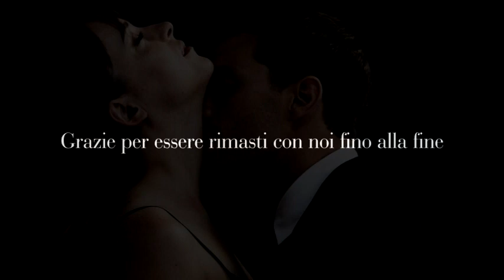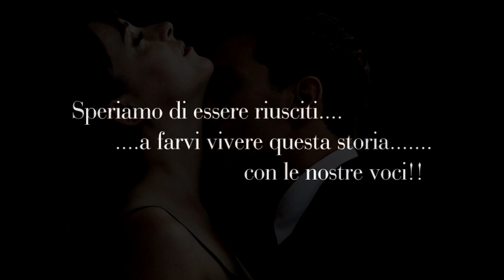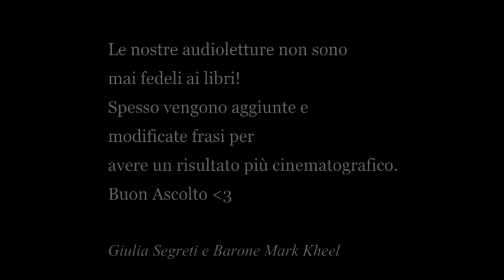50 SFUMATURE DI ROSSO - Grazie per essere rimasti con noi fino alla fine!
50 SFUMATURE DI ROSSO
Grazie per essere rimasti con noi fino alla fine!
VIDEO SPECIALE CREDITS FINALI DEDICATI A VOI! CHE TROVATE ANCHE NELL'ULTIMA AUDIOLETTURA DI ROSSO!! IL FINALE!

PROSSIMAMENTE LA MEGA LETTURA DI 50 SFUMATURE DI ROSSO!
Con tutte le letture unite e che potrete gustare!

Voci: Giulia Segreti e Barone Mark Kheel

TRANQUILLI LEGGEREMO ALTRI LIBRI ;) NON E' UN ADDIO ;)
E POI...CI SARA' AFTER...E ANCHE DARKER DA LEGGERE ;) MMMH

***VUOI FARMI LEGGERE IL TUO ROMANZO???***
Se sei interessato nella sponsorizzazione del tuo libro, abbiamo diversi PACCHETTI per te!!
Da Spot Pubblicitari ...a brevi o lunghe audioletture realizzate sempre con la mia voce e non solo!

***CHI SONO?***
Piacere, mi chiamo Giulia Segreti.
Una giovane audiolettrice, doppiatrice, speaker e youtuber!
Nel mio canale, la VOCE diventa la vera PROTAGONISTA!
Spero di farvi un po' emozionare leggendo le parti più importanti dei LIBRI!    Il Motto di tutto questo?
E' COME VEDERE UN FILM AD OCCHI CHIUSI
Vi aspettooooooo